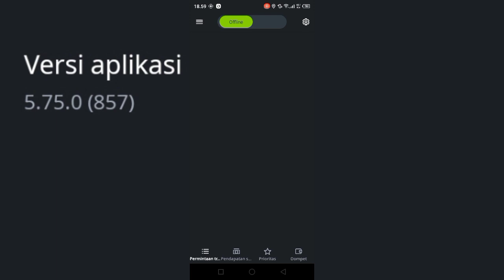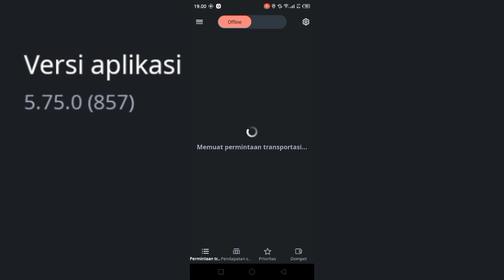YANG BARU DARI INDRIVE VERSI 5.75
Apa yang baru dari update terbaru indrive versi 5.75.0 ?